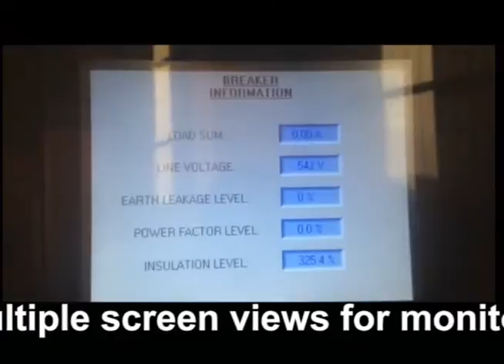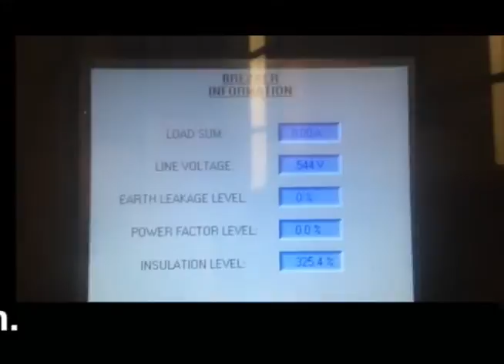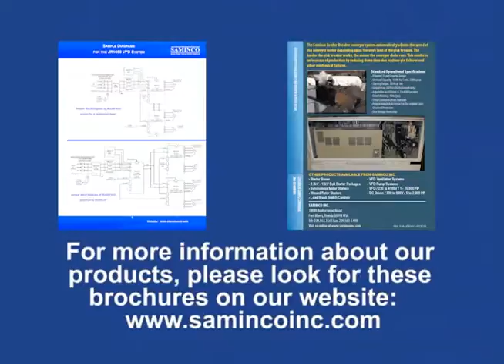Saminco Feeder Breaker Systems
The Saminco JR1000 and VX1 Feeder Breaker systems are available in a range of voltages, providing automatic speed adjustment of the conveyor motor depending upon the work load of the pick breaker. The harder the pick breaker works, the slower the conveyor chain runs.  This results in an increase of production by reducing down time due to shear pin failures and other mechanical failures.